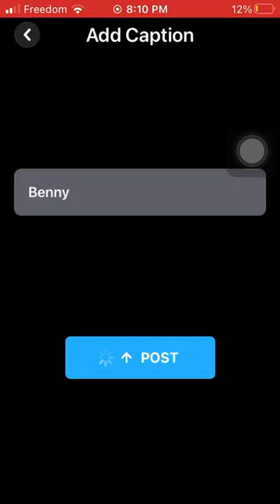Benny gameplay trailer